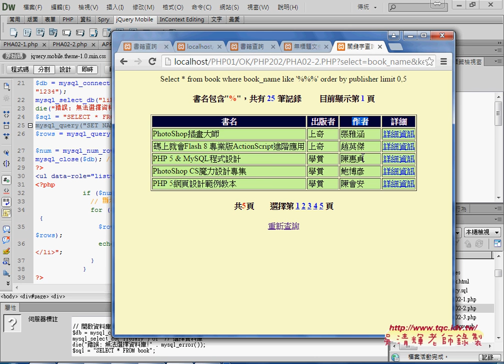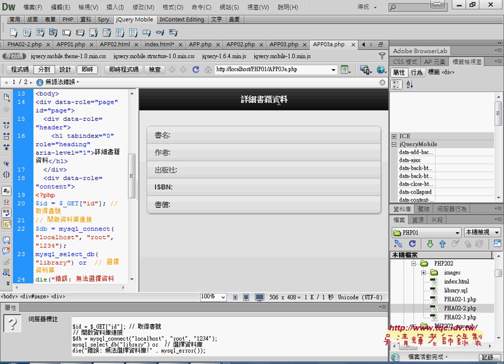03 如何顯示多欄位資料與超連結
從PHP雲端資料庫到APP開發之17(APP連結PHP資料庫)

上課內容：
01_如何將書籍查詢系統轉換到APP
02_如何將資料庫結果在APP中顯示
03_如何顯示多欄位資料與超連結
04_如何超連結後將資料放在詳細頁面